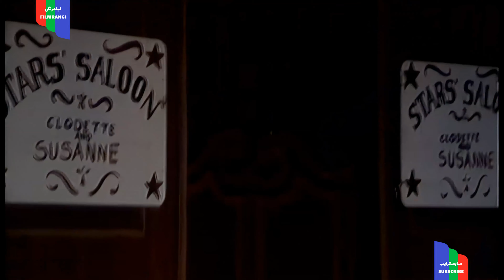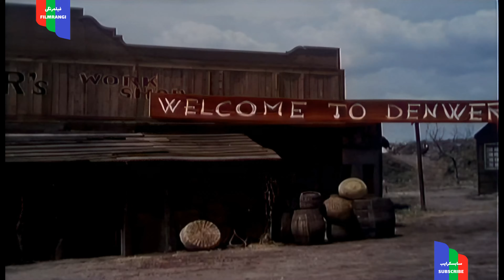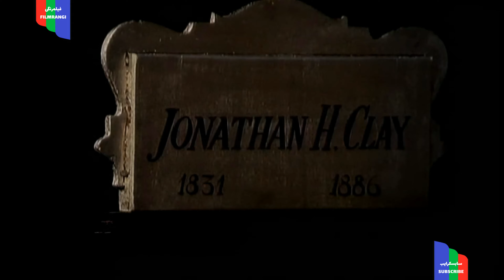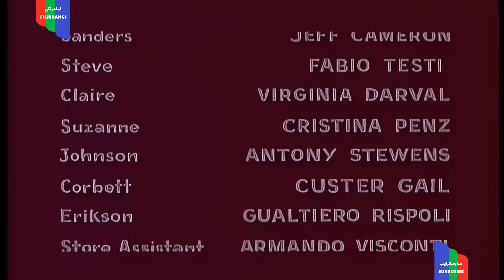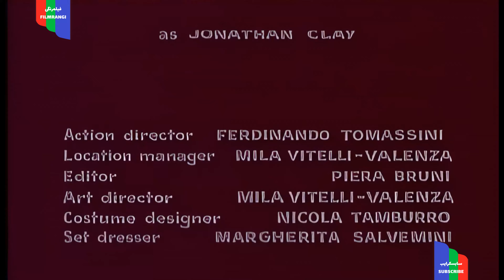فیلم قدیمی؛ مردانه بکش | ۱۳۴۷ | رنگی مرمت شده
مردانه بکش ( ۱۳۴۷ )

کارگردان: دموفیلو فیدانی
نوع فيلم : حادثه اي، درام

خلاصه داستان : مهاجمین که کینه دیرینه ای با کلانتر دنورسیتی دارند. در یک غافلگیری او را به شدت مضروب و همسرش را به قتل می رسانند. کلانتر پس از بهبودی به همراه دو دوستش، درصدد انتقام جوئی برمی آید.

۱- محمدعلی فردین
۲- فابیو تستی
۳- جف کامرون
۴- همایون
۵- اتوره مانی
۶- لوچانو دوریا

كشور:             ايران
زبان:           فارسي
رنگ:            رنگی
صدا:             مونو